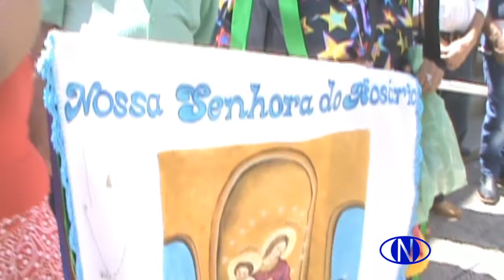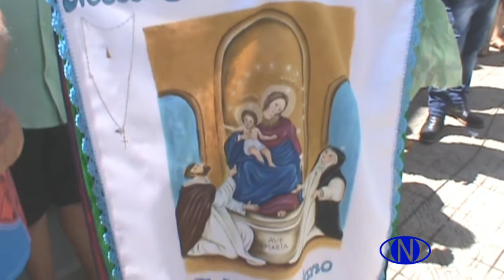Congada 2017 em Jacuí-MG - Terno Família Macedo em 28/12/2017.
"Congada 2017 em Jacuí-MG - Terno Família Macedo saindo da missa" "Nilva Vídeo Produções" "Jacuí-MG".